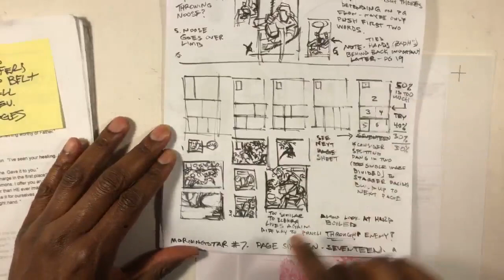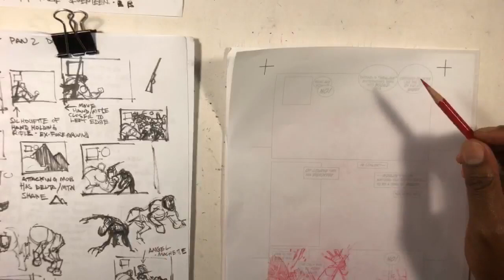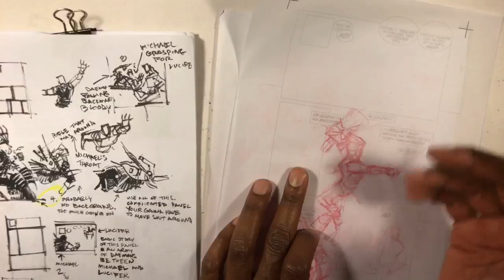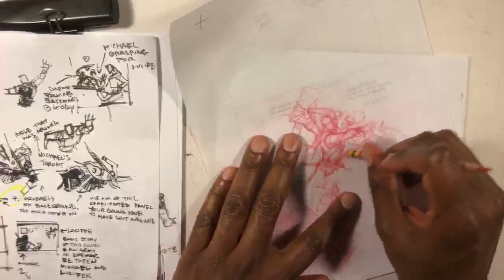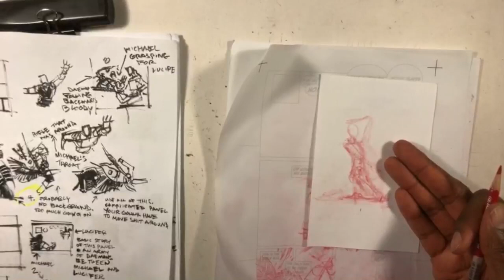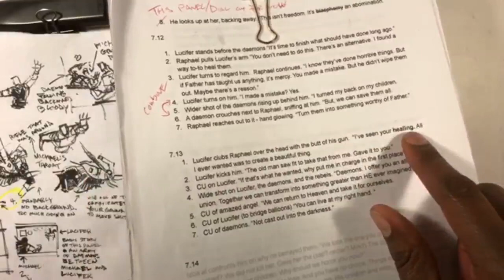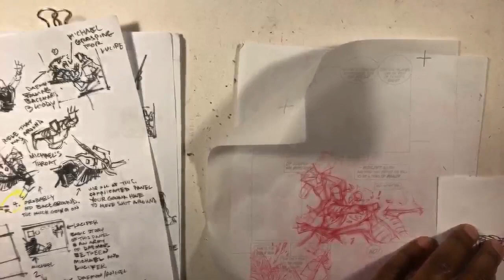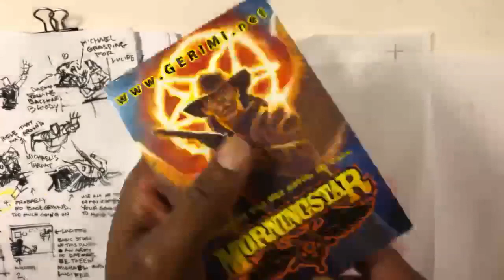Drawing comics weekend Livestream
Sign up for my FREE weekly newsletter and get a FREE digital comic book

Working on comics and doing a little Q&A